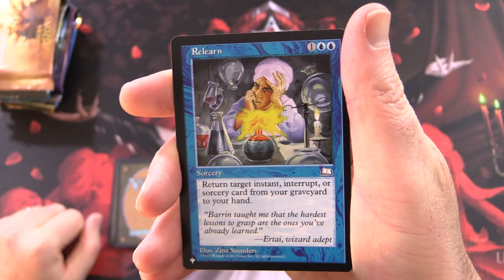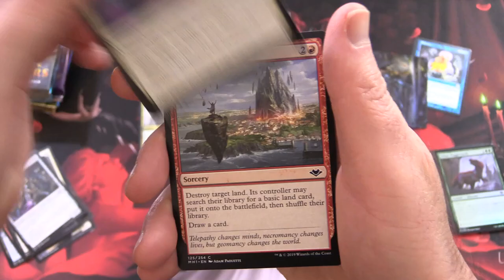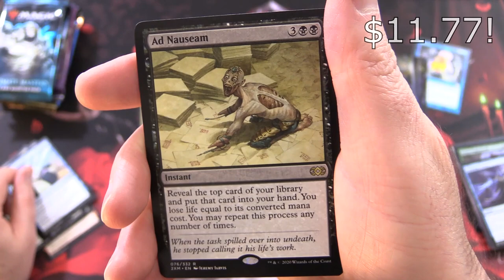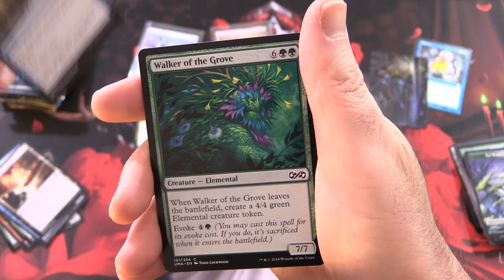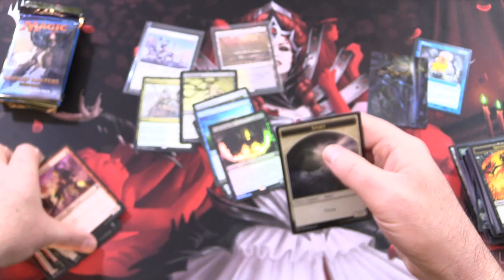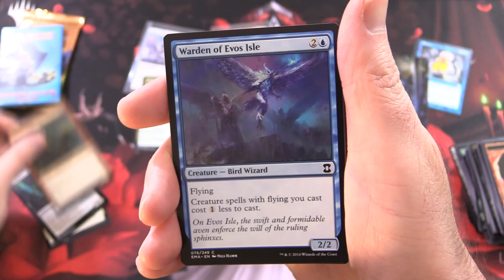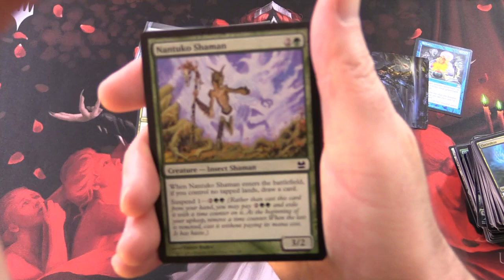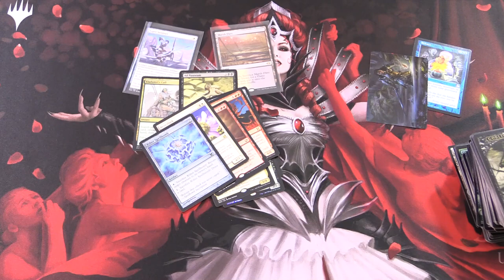EVERY MTG Masters Pack Opened!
Unpacking one pack of every Magic: The Gathering Masters set!